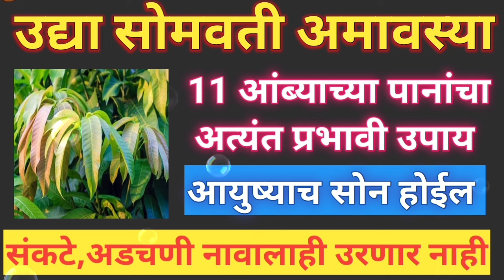शेवटचा श्रावण सोमवार पिठोरी अमावस्या आंब्याच्या पानांचा प्रभावी उपाय, कितीही कठीण इच्छा पूर्ण होईल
सोमवती पिठोरी अमावस्येला करा पाच दिव्यांचा प्रभावी उपाय इच्छा ताबडतोब पूर्ण होईल
सोमवती अमावस्येला या झाडाला नक्की स्पर्श करा,नशीबात नाही ते सुध्दा मिळेल दारिद्र्य नष्ट होईल🌷🙏🏻
श्रावण संपण्याआधी या झाडाला एकदा नक्की स्पर्श करा सात पिढ्या बसून खातील एवढा पैसा येईल..‪@allrounder2190‬
श्रावण सोमवार 2024 | उपवास कसा करावा, कधी व कसा सोडावा संपूर्ण माहिती | shravan somvar 2024 puja
shravan somvar2024 |यंदा श्रावणाची सुरुवात, खास योग | 4 का 5 सोमवार | शिवामुठ कोणती |1ला सोमवार कधी?

shravan somvar 2024 kadhi pasun aahe,